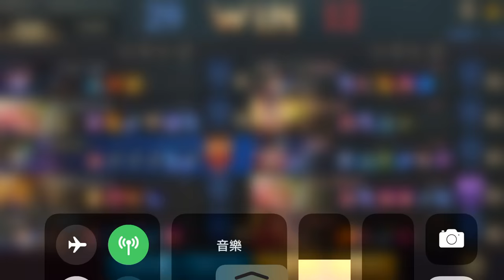《Garena 傳說對決》單中教學 穆加爵這樣玩是輔助兼法師?!【手遊將】